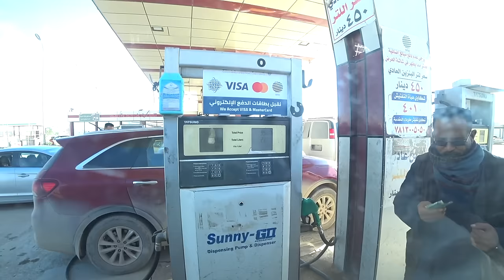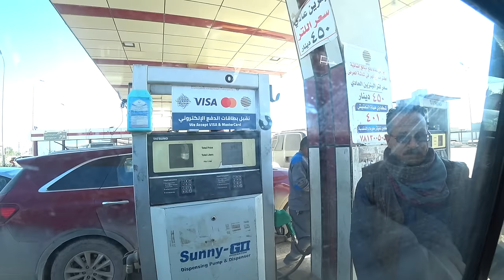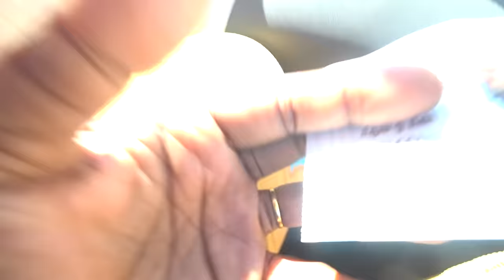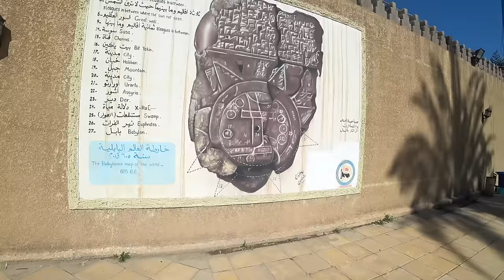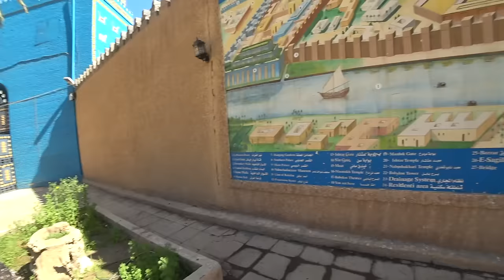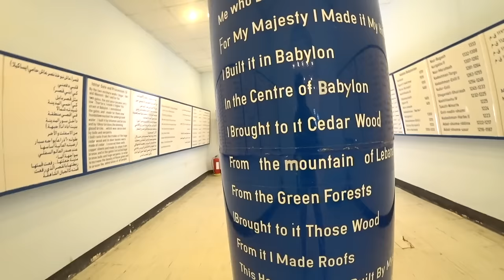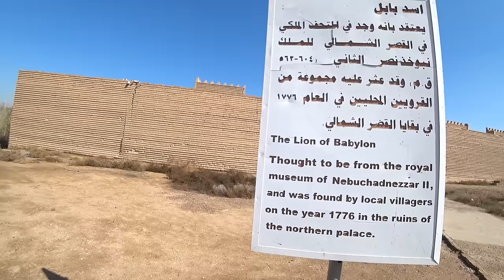I WAS SHOCKED TO SEE THIS SIDE OF IRAQ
Welcome to our eye-opening video on 'This Country Is A Deception - Iraq'.  i Embark on a thrilling journey through the bustling streets of Iraq as we experience the daily life of locals by taking a public bus ride. In this immersive video, you will witness the bustling energy of Iraqi cities, interact with friendly locals, and witness the stunning architecture that defines this beautiful country. As i  board the public bus, you will get a glimpse into the daily commute of Iraqi residents and discover the unique charm of traveling through the city on public transportation.

MOHAMMED SOCAIL MEDIA.